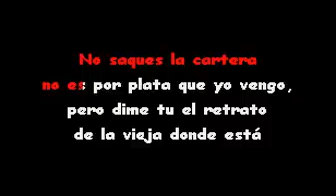Fernando Villalona El Retrato De Mama SMITH KARAOKE